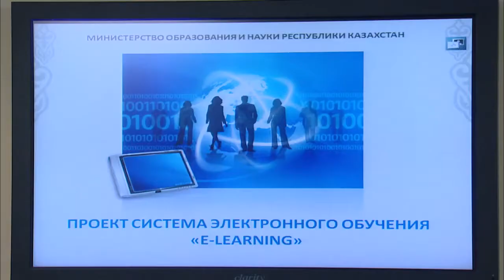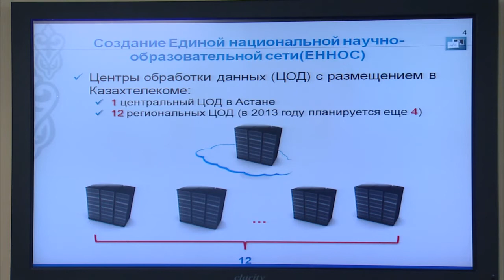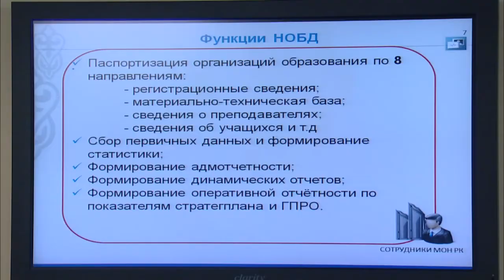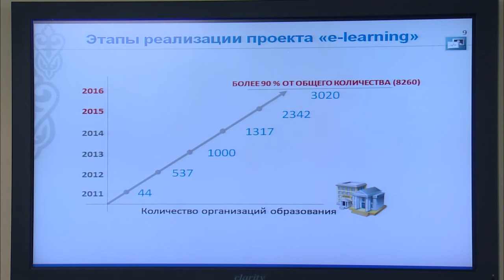Выступление Б.Жумагулова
На заседании Правительства министр образования и науки Бакытжан Жумагулов проинформировал о реализации проекта «e-learning».